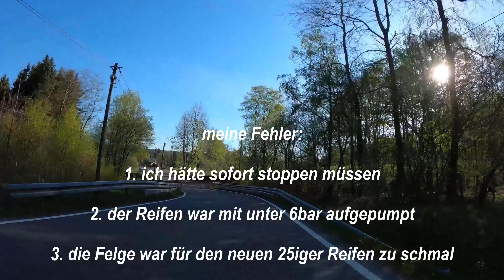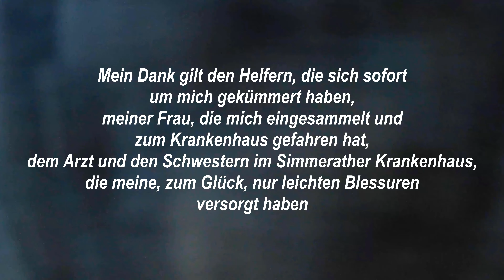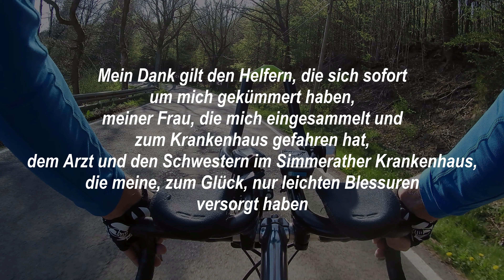Sturz mit dem Rennrad nach Reifendurchschlag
Sturz mit dem Rennrad, der zum Glück nur leichte Blessuren zur Folge hatte. Die Ursache war ein Durchschlag des Reifens in einem Schlagloch. Ich hätte sofort anhalten und den Reifen überprüfen müssen. Weitere Fehler, die ich gemacht habe, waren der zu niedrige Reifendruck (kleiner 6bar) und der für die Felgenbreite eventuell zu breite 25iger Reifen, der auf der Felge im aufgepumpten Zustand nur real 23mm breit war.